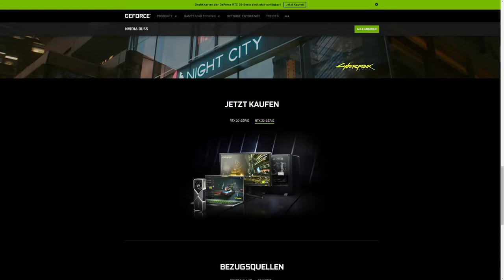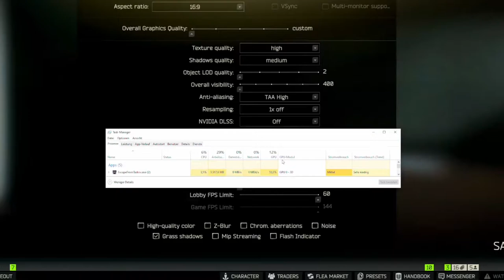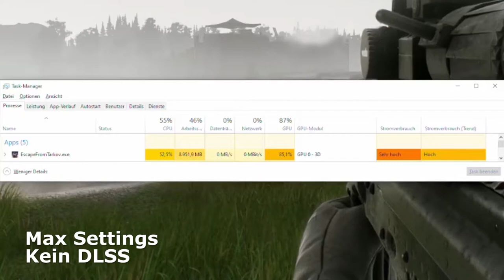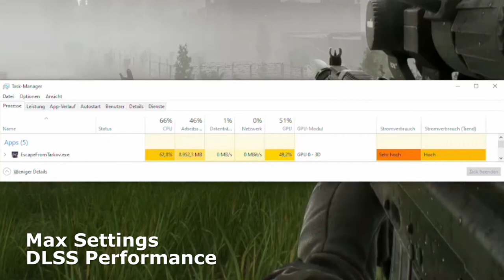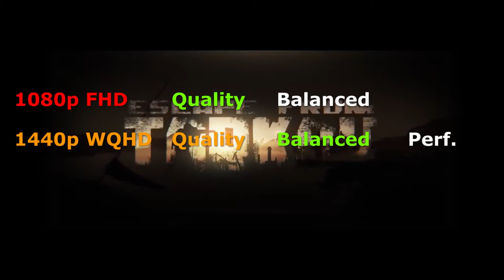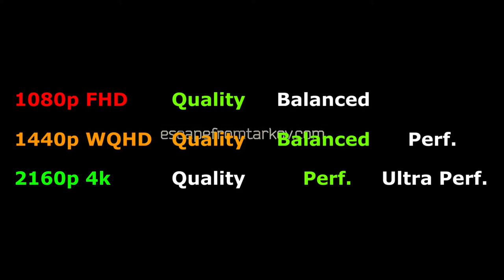Auf zum Tarkov DLSS FPS Boost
Die besten DLSS Settings - manche haben einen FPS Boost durch das neue Nvidia DLSS, bei anderen verschlechtert sich in EFT nur das Bild - viele Tests haben aufgezeigt was es genau mit dem neuen DLSS auf sich hat und wir zeigen euch für die besten Einstellungen für FHD 1080p, WQHD 1440p und 2160p 4k | Escape from Tarkov von Battlestate Games

0:00 Intro
0:48 Was ist DLSS
2:58 DLSS Vorraussetzungen
4:16 DLSS Vergleich
7:28 DLSS beste Einstellungen
11:02 Zusammenfassung